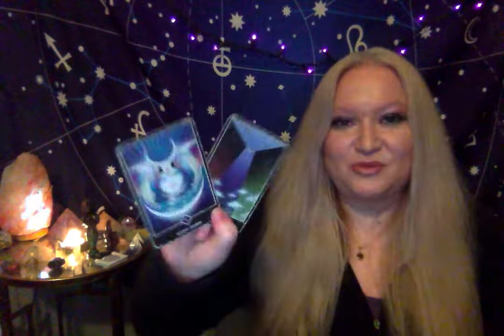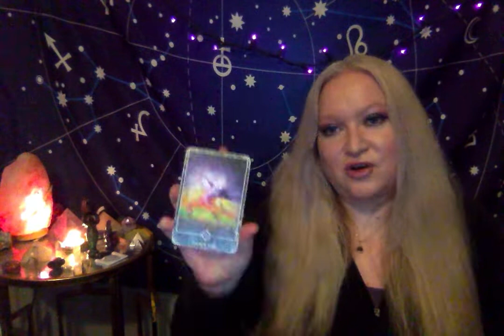Horoscope March 12 2021 BUILDING NEW MOON ENERGY BUILDING NEPTUNE CONJUNCT VENUS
✨ IF YOU ARE INTERESTED IN EXPLORING FEELINGS ON A DEEPER ASTRO LEVEL - LET ME KNOW!